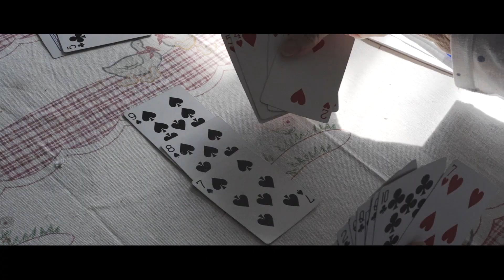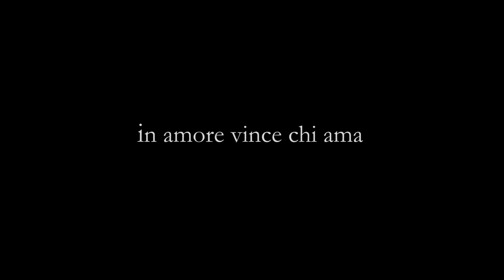Partita a carte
L'amore è un po' come una partita a carte...

Buona visione!